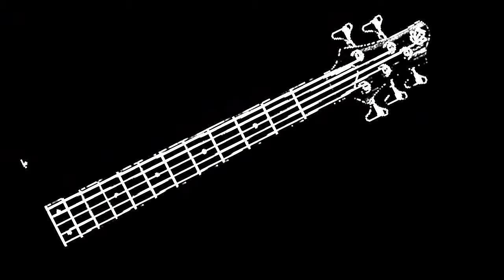Masfaldas Entrevista Live Sessions